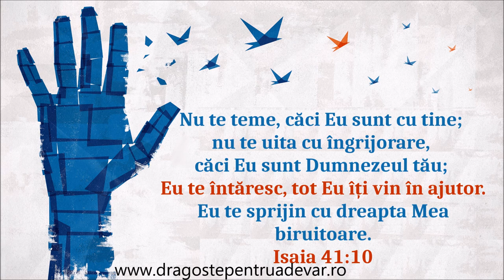Grup surori - Nu ne lăsa să ne-ndoim